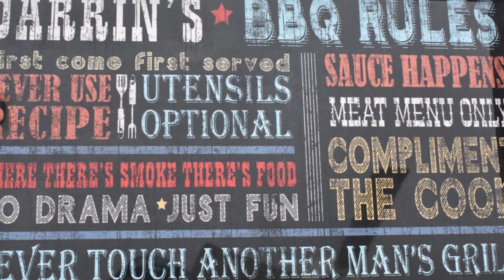Fire & Water Cooking Channel Trailer - Sous Vide and Barbecue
Get Fire & Water Cooking Printed Shirts and Mugs  -

Avid Armor High Grade Vacuum Sealer AV310

Kamado Joe Ceramic Grills & Accessories

Check out FreshJax Organic Spices! Handcrafted and High Quality, the best seasoning blends and spices you will ever try!

Check out our list of suggested and recommended products in the Fire & Water Cooking Amazon Store!